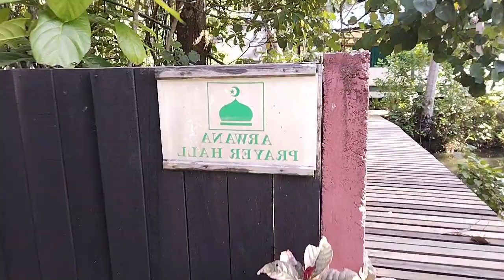Surau yang special ada dalam paya dekat resort Arwana pulau Perhentian Kecil 25 Mac 2022